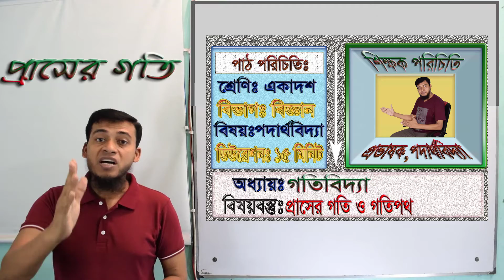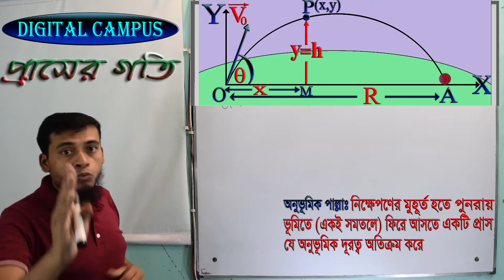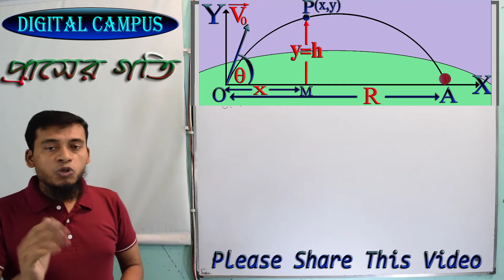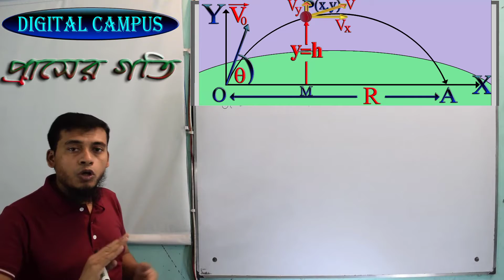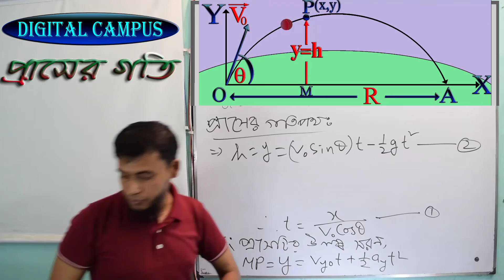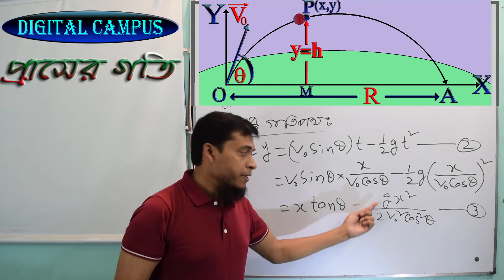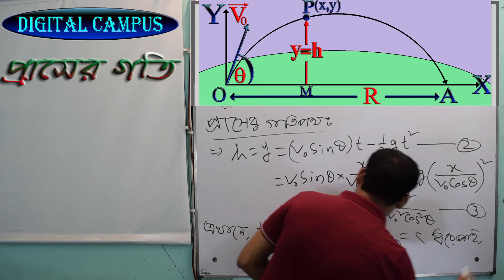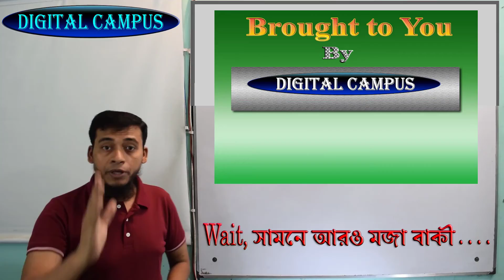গতিবিদ্যা-০৫ঃ প্রাস ৷ প্রাসের গতিপথ অধিবৃত্তাকার ৷ বিচরনকাল,সর্বাধিক উচ্চতা ও অনুভূমিক পাল্লা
Equation of Trajectory of a Projectile
অত্যন্ত সহজ পদ্ধতিতে প্রাসের গতিপথের সমীকরণ প্রতিপাদন,প্রাসের গতিপথ অধিবৃত্তাকার, Projectile Motion-DIGITAL CAMPUS,প্রাসের গতিপথ,প্রাসের গতিপথের সমীকরণ,Equation of Projectile Motion,DIGITAL CAMPUS,Saidur Rahman,